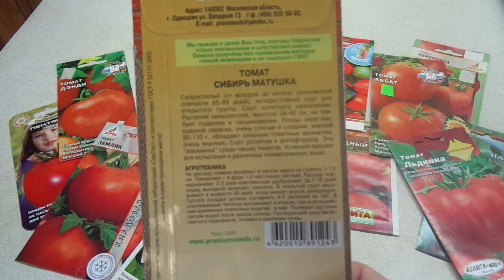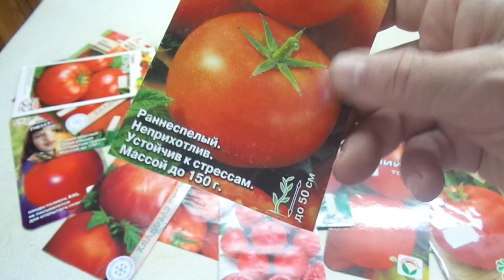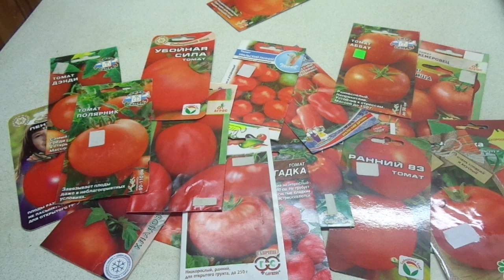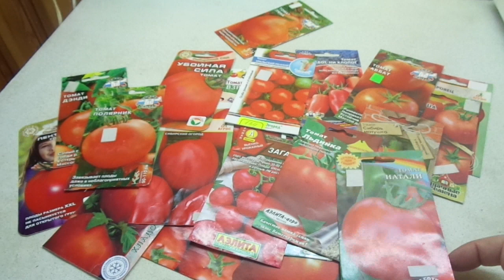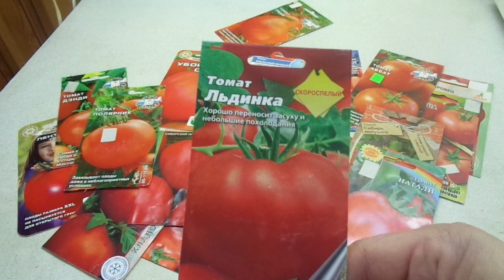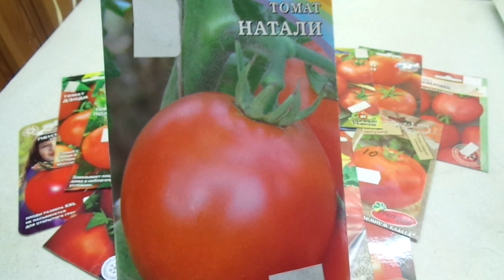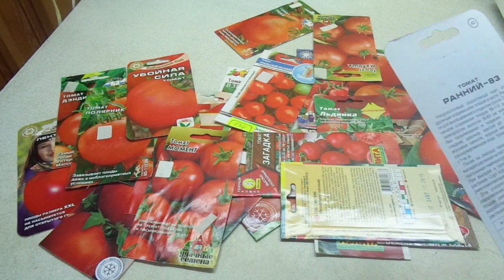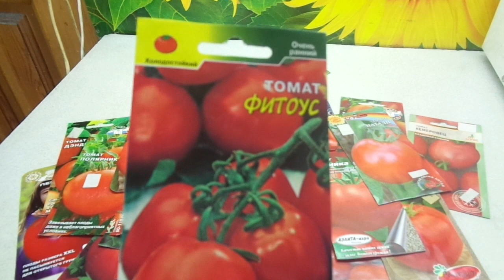КАКИЕ ТОМАТЫ ЕЩЕ МОЖНО ПОСЕЯТЬ СЕЙЧАС, В СЕРЕДИНЕ АПРЕЛЯ. Ольга Чернова.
Несмотря на то, что мы почти закончили посевы томатов, многие сорта можно сеять еще в течении двух недель.